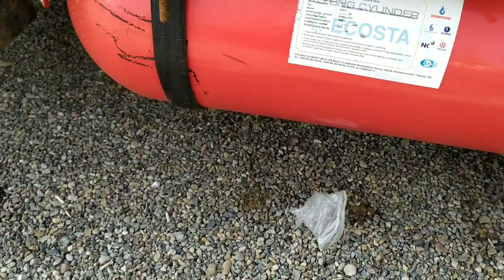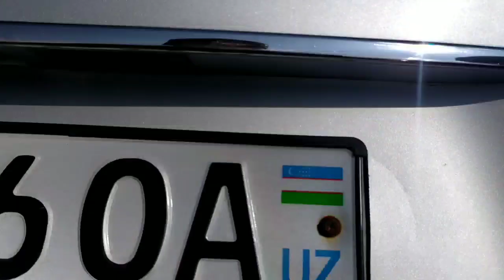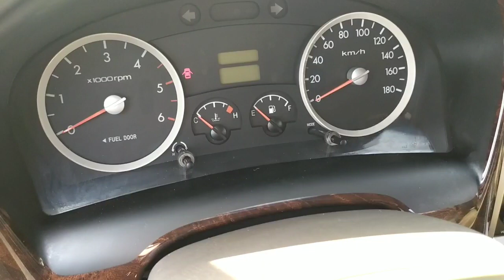КIA BONGO VA HYUNDAI PORTER NARXLARI